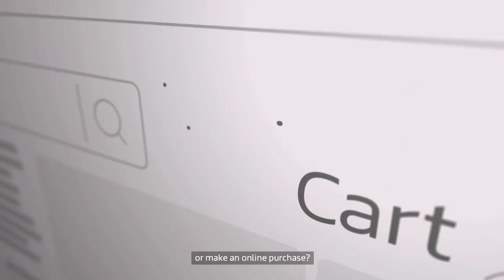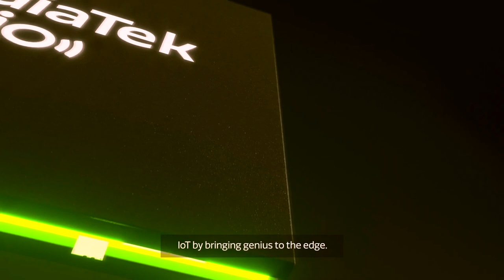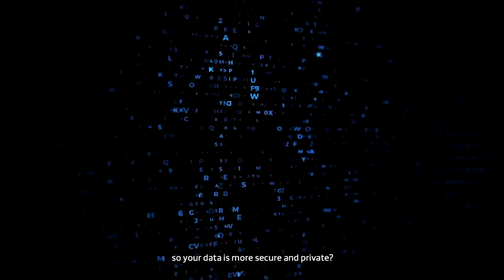MediaTek Genio con toda la AI en el borde!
Hablemos sobre las ventajas de MediaTek Genio con toda la inteligenciaartificial a nivel de edgecomputing !